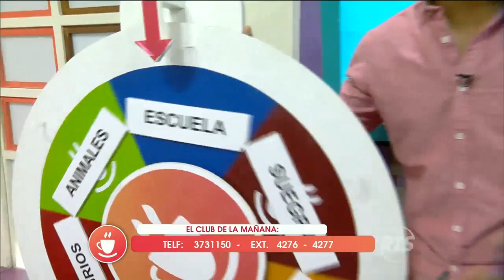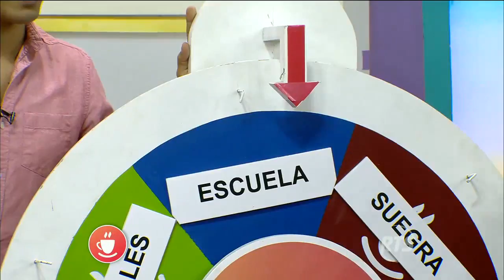El Club de la Mañana Guayaquil: programa del 8 de marzo de 2017